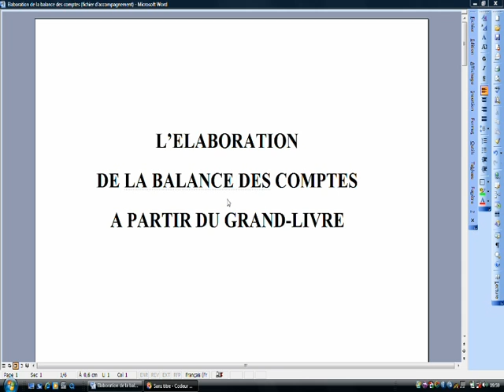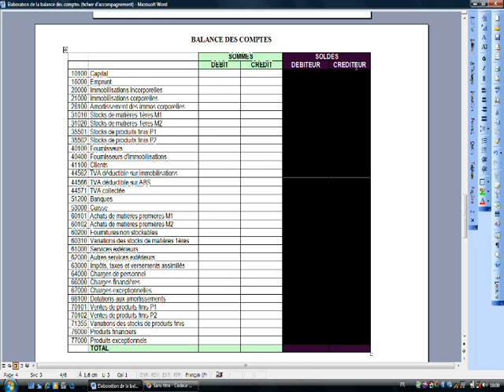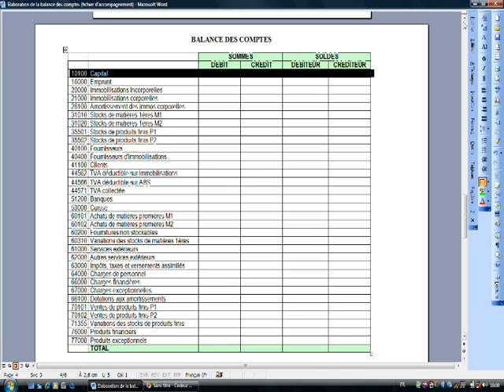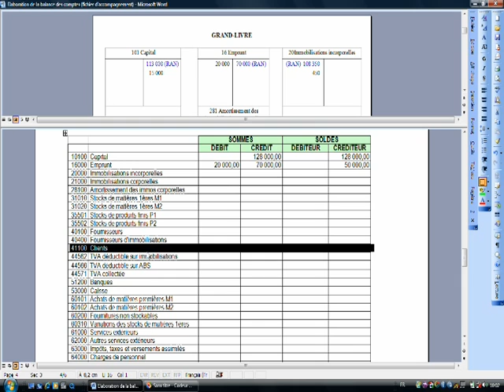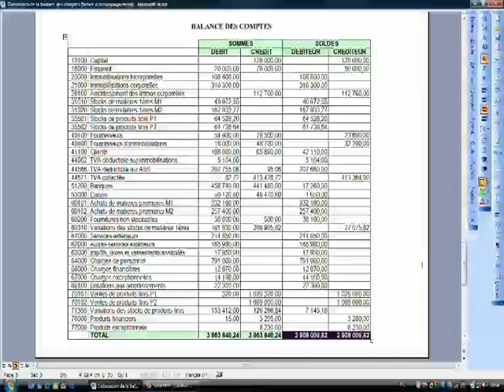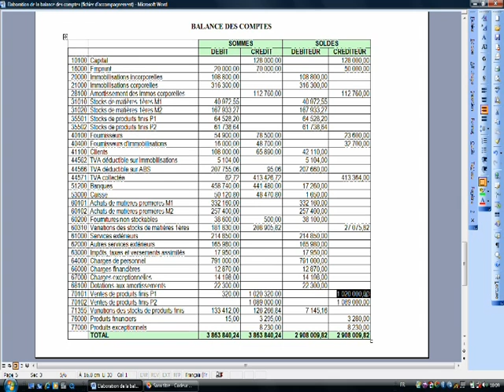04.1 Elaboration de la balance des comptes